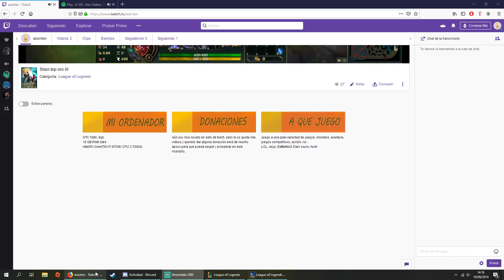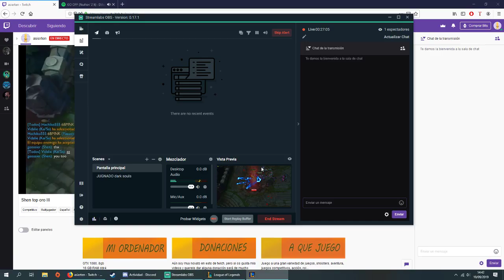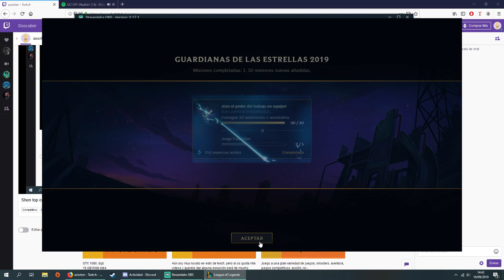Shen top oro III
Acabo de empezar mi carrera como streamer, con el paso del tiempo espero prosperar y mejorar la calidad de mis videos. Podeis seguirme en mi canal de twich asierten -- Watch live